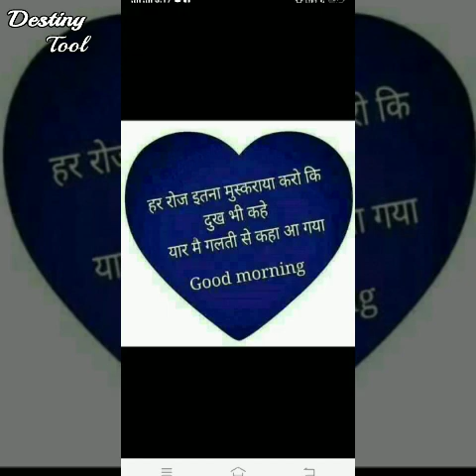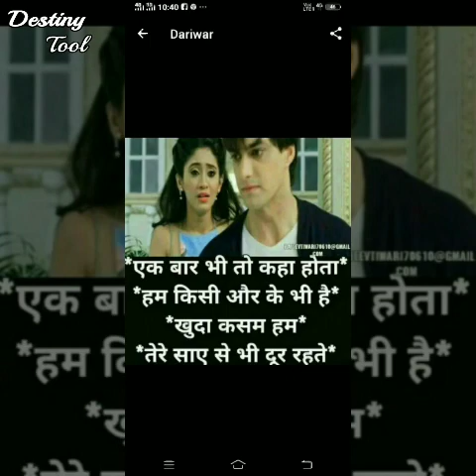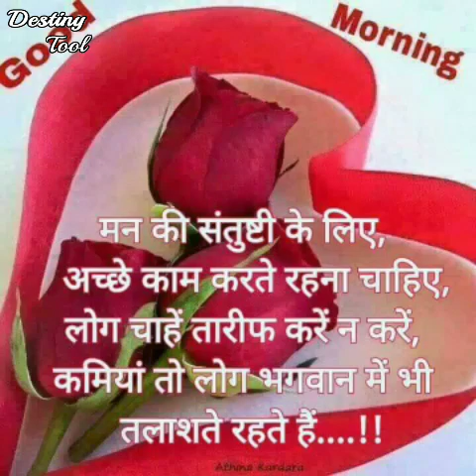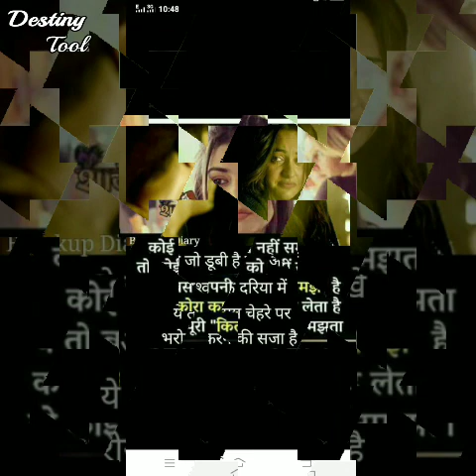नजरिदी मेरे आयनु। Junsari ,himacli gadwali song Singer surendra verma# writer Baru Arya#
Sur savan films
प्रस्तुत करता है न्यू सॉन्ग। नाजरीन दी मेरे आईना
जिसको बहुत खूबसूरत आवाज सजाया है सुरेंद्र वर्मा और लेखनी का जादू जलाया है बारु आर्य जी म्यूजिक दिया है आशीष मगोली जी

सॉन्ग नजरीदी मेरे
singer  सुरेंद्र वर्मा#
writer Baru Arya#
music आशीष मगोली